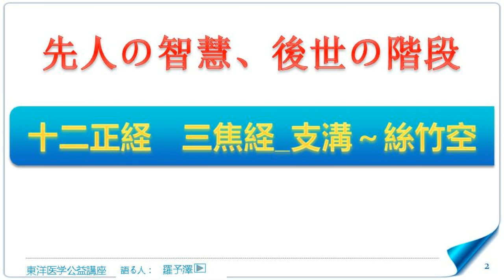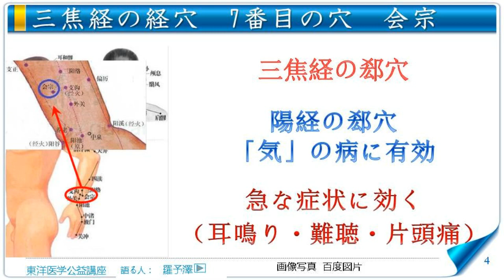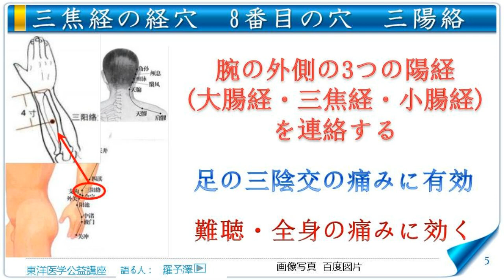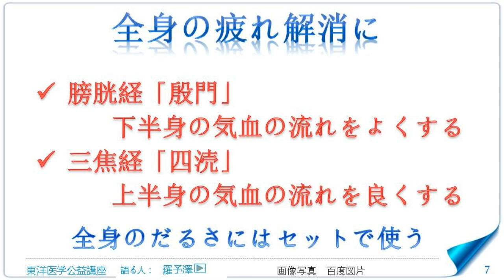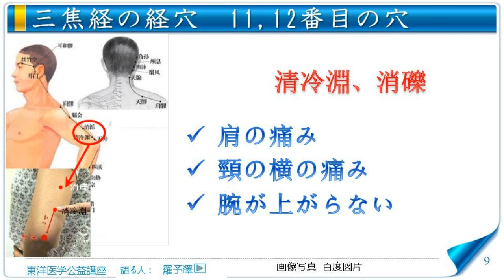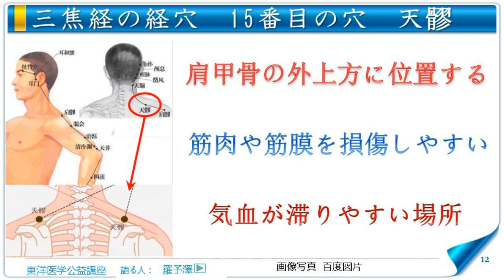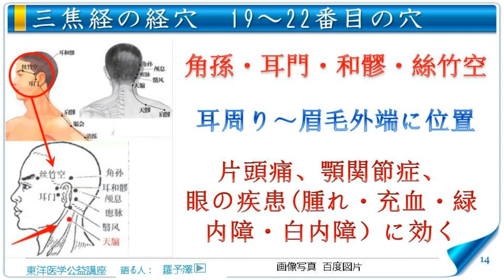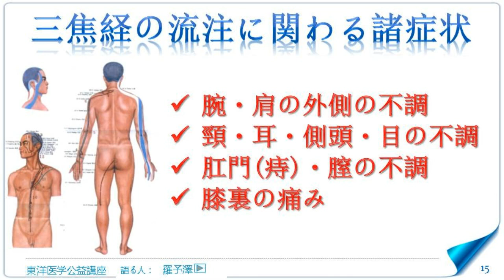東洋医学公益講座 第84回 三焦経 支溝~絲竹空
・ 三焦経の経穴
・ 便秘や難産に効く支溝
・ 急な耳鳴りや難聴に効く会宗
・ 全身の痛みに効く三陽絡
・ 上半身の疲れに効く四涜
・ 全身のだるさに効く二つの経穴
・ 上腕後ろの痛みと肩こり
・ 五十肩のチェックポイント
・ 目の疾患に効く三焦経のツボ